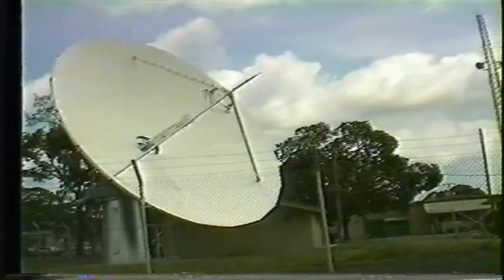"FEN-TV news crew Produces Clark Air Base, Philippines Evening Report~6pm"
This is a rare view of how our (FEN) Far East Network staff served those who proudly served in the Philippines. As part of the worldwide arm of the American Forces Radio and Television Service overseas, our crew performed what was referred to as split feeds of programs.
In this case, Sergeant Rusty Barfield is viewed on the set at Clark Air Base, during 6 O’clock Evening Report, while Lance Corporal Kyle Olson is seen broadcasting from Subic Bay Naval Base.
Also shown is Lt.Col. Ron Rand (now Brigadier General Rand), who served as spokesperson for 13th Air Force--especially during the Mt.Pinatubo event.

Also, here is a 16-millimeter color film look into the FEN studios of former Clark Air          Base, Philippines, as the Evening Report news show was being produced in 1977. It featured Navy Journalist Vic Pinson. Airman Jim McGraw performed as audio technician, with Navy Journalist Bob Anderson in the Technical Director's chair. I'm Virgil Hopper. I called the shots that day as director for the production.
As a special bonus, we get a precious glimpse at our dear passed friend, Staff Sergeant Russ Casey. He served as telecine and film chain operator for the show.
If anyone recognizes the two (2) engineering technicians seen here, please leave a message so I can give much-deserved credit.

Virgil W. Hopper, Sr.
Videographer/Producer: Virgil W. Hopper, Sr.